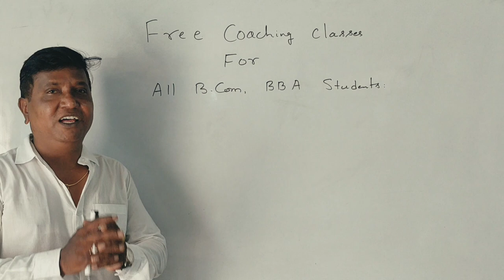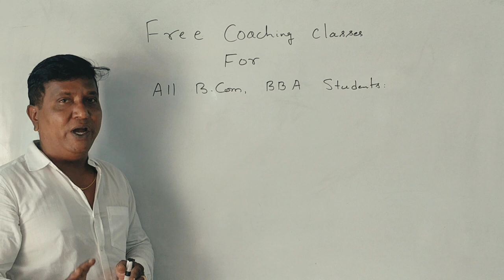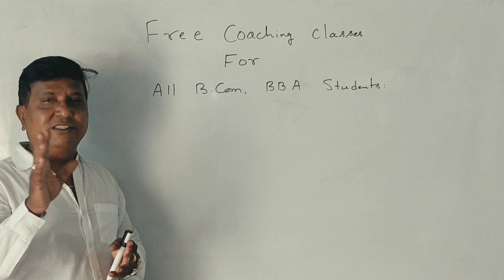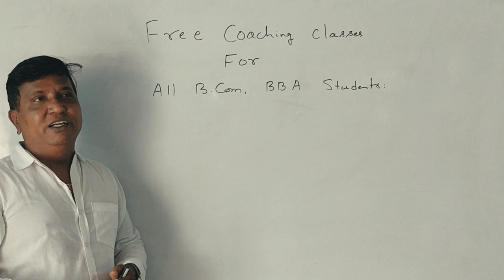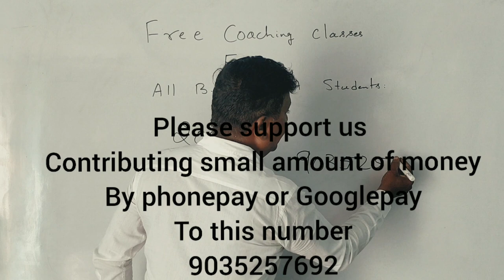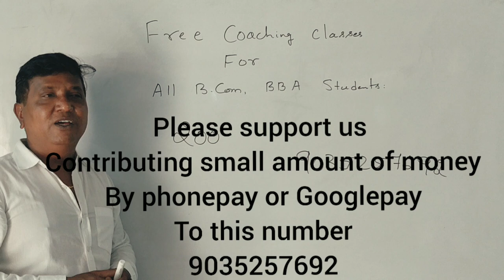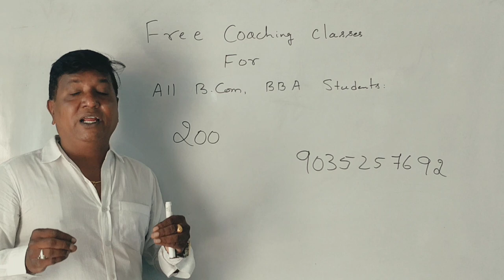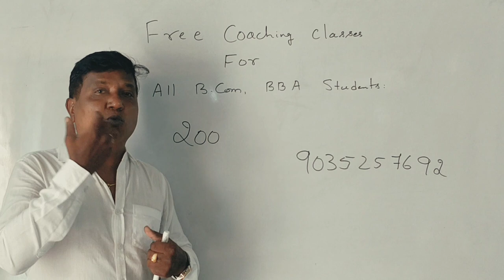Free Coaching for B.Com/BBA for All semesters - All Practical Semesters (By Srinath Sir)